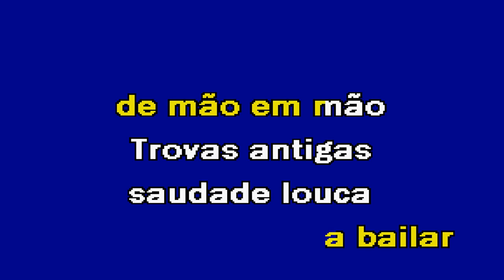BAIRRO ALTO José Ricardo Karaoke